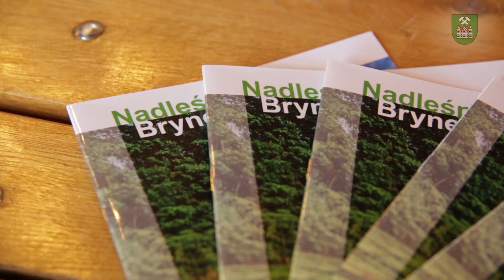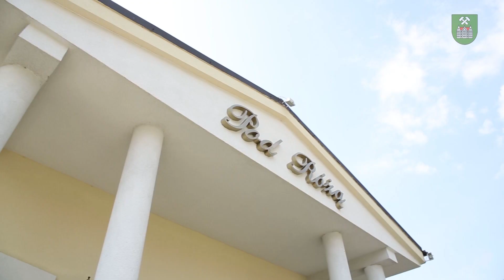Gmina Tworóg tu gdzie Twój dom